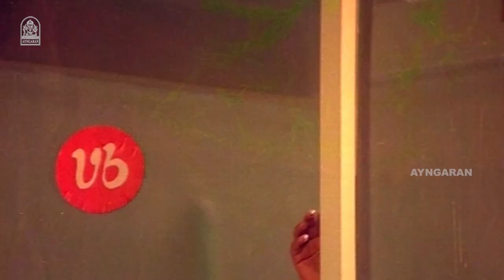Free-ஆ பிறந்த மேனியா தூங்க போறேன் டா ! |Rudra HD Comedy Scene |K. Bhagyaraj | Gautami | Lakshmi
ayngaran Watch Comedy Thriller of the Evergreeen Director, Actor, K.Bhagyaraj's ' Rudhra' . Rudhra is a 1991 Tamil-language comedy thriller film Directed by Sasi Mohan. It stars K. Bhagyaraj, Gautami in the Lead Roles. Senthamarai , Delhi Ganesh , Lakshmi in the Supporting Roles. The Film Was Produced by Sree Rajeswari Creations. The Sound Track and Music Was Composed by Gangai Amaran .

Synopsis:-

Mayandi kills inspector Gopal and his family except for Rudhra, who finds evidence against him and shows it to the police. However, when an officer begins torturing her, Rudhra vows to kill Mayandi.

Movie Credits:-

Produced by : V.Viswanthan

Starring
K. Bhagyaraj
Gautami
Lakshmi
Mansoor Ali Khan
Senthamarai
Delhi Ganesh

Cinematography by : V. Ramesh Babu

Edited by : M. V. Natarajan

Production Company
Sree Rajeswari Creations